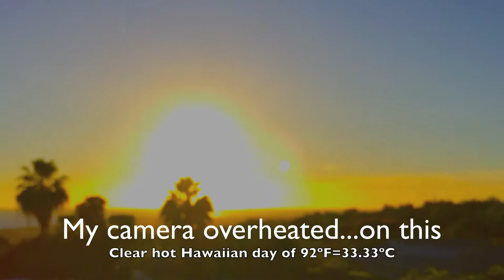Clear Skies + Green Flash☀️ 😎❤️👍 Kailua Kona- Big Island of Hawaii Sunset 🌅 Time Lapse- Aug 3, 2020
and Click the 🔔bell to see NEW uploads!  The heavens are telling of the glory of God; And their expanse is declaring the work of His hands.  Psalm 19:1

Clear Skies all day + Green Flash.  Started filming at 12:11 pm until 8:36 pm panning 30 degrees overlooking Kona Town to show most of our day here in Kailua-Kona.  It turned out to be so clear that our temperature reached 92º F/33.33ºC and my camera overheated for a portion of the filming; I didn't notice until we were watching the Sunset live and my daughter Michelle pointed out the washed out screen...off to the freezer for a rapid cool down and back onto the tripod just in time for the green flash.

I panned 45 degrees over 1 hour and 20 minutes using the TurnsPro - Time Lapse Camera Mount - Panning Rotating 360 for GoPro DSLR iPhone. Motorized Pan Head for Panoramic Photos.

Here's the Zhiyun Smooth Q2 [Official] 3-Axis Handheld Smartphone Gimbal Stabilizer I want for smoother hand held shots...

⭐️⭐️⭐️⭐️⭐️Here's the Zhiyun Smooth 4 3-Axis Handheld Smartphone Gimbal Stabilizer Video Vlog Youtuber Camera Tripod for iPhone Xs Max XR X 8 Plus 7 6 SE Android Phones (Gopro Adapter/Charging Cable/Counterweight Included) that is the best value with the extras...

This gimbal is a lighter nice entry model DJI Osmo Mobile 3 - 3-Axis Smartphone Gimbal Handheld Stabilizer Vlog Youtuber Live Video for iPhone Android...

Here's the Apple iPhone 11 Pro, 64GB, Midnight Green - Fully Unlocked...
And here's a great Tripod to do the job with Remote Controller (this is a newer, better version than I have for less money) ...

More about Amazing Grace Ministries International:
Sunday services are currently held live streaming at 10:30 am HST on FaceBook.

of Baan Emanuel with Ron Miller in Thailand, and Brad Antolivich in Switzerland, Michael Ohlman at CC Golden Grace in the Philippines.

SEAZEN Car Cover with Zipper,2 Layer Full Car Covers Waterproof All Weather,UV Protection for Jeep

Jarrow Formulas Dim Plus CDG, Supports Estrogen Balance & Healthy Cell Replication, 30 Capsules...